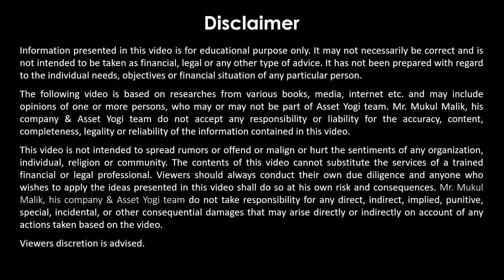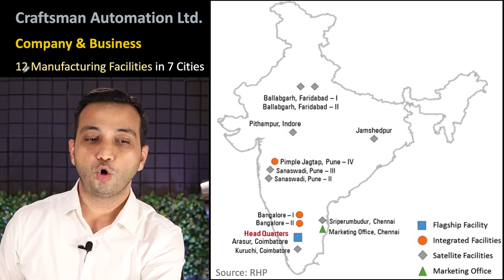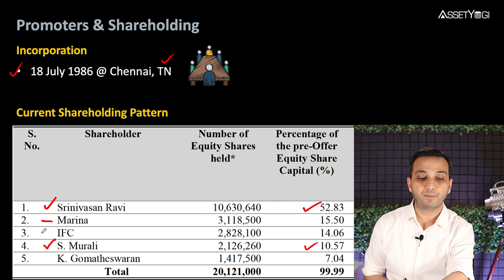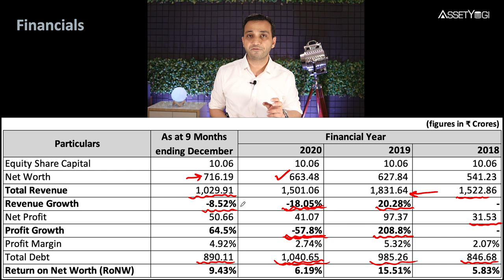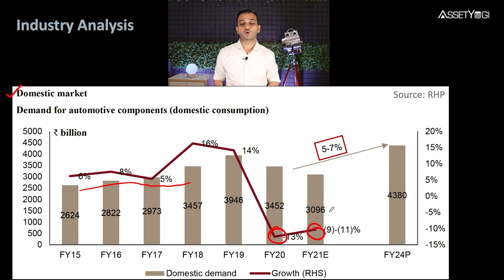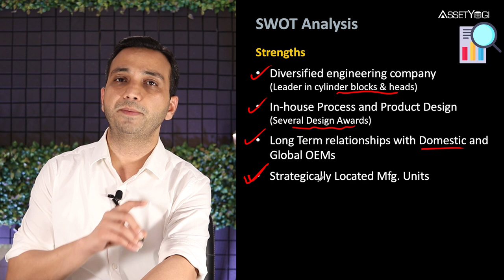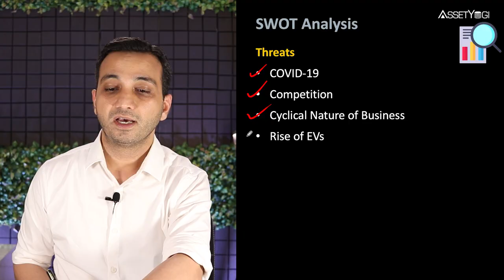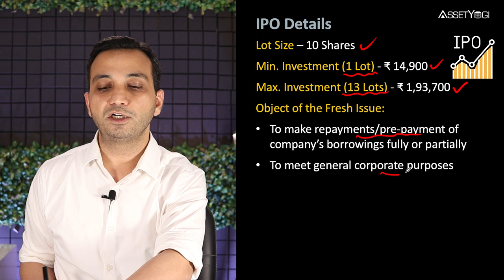Craftsman Automation IPO - Explained By Assetyogi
Craftsman Automation IPO details explained in hindi. One of the market leaders in their sector, operating in 3 key segments with 12 Strategic manufacturing units, Craftsman Automation Limited definitely has an interesting backstory.

Time Stamps:
0:00 – Intro
01:22 – Company & its Business
04:07 – Promoters & Shareholding
05:13 – Financials of Financials of Craftsman Automation
07:55 – Valuations
09:01 – Industry Analysis
 09:47 – Competitor’s Analysis
10:20 – SWOT
13:57 – IPO Details
About the Video:
One of the leading engineering organisations, Craftsman Automation Limited manufactures a range of products. In the market of cylinder blocks, Craftsman Automation Ltd. Is one of the leading market players. The company has strategic units across India in various cities like, Pune, Faridabad, Pithampur, Jamshedpur, Bengaluru, etc. and has it’s headquartered in Coimbatore. Although Craftsman Automation has two wholly owned overseas subsidiaries, namely Craftsman Marine B.V. and Craftsman Automation Singapore Pte Limited and a joint venture in India named Carl Stahl Craftsman Enterprises Private Limited, their loss-making histories pose as a concern along with the large debts of the company itself.
Craftsman Automation Limited IPO will open from 15th March 2021 to the 17th of March 2021 with an issue size of Rs. 823.70 Cr. The IPO comes with a fresh issue and an offer for sale with an objective of making repayments of the company’s borrowings & to meet general corporate purposes. Let’s look at the Craftsman IPO details like the Craftsman Automation IPO price, IPO listing, issue type, lot size, etc. to know all the necessary details before applying for it. Let us also look into the complete Craftsman Automation IPO analysis and review with full company details, financials, valuations, industry analysis and a quick SWOT analysis for us to decide whether to subscribe in Craftsman IPO or not.

Questions Answered in this Video:
1.  Craftsman Automation IPO review with detailed analysis
2. What is the company business?
3. Who are their business clients?
4. Company details and shareholding pattern
5. Promoter and shareholding pattern pre-issue and post-issue.
6. Financials and valuations of Craftsman Automation
7. How has the automobile industry progressed?
8. What are the future growth prospects in the industry for Craftsman Automation Limited?
9. Strengths and weaknesses of the company
10. Craftsman Automation IPO date, listing date, issue price, lot size etc.
11. Bandwidth of the Craftsman IPO share price
12. How to apply for the IPO in Zerodha?
13. Should you apply for the IPO or not?